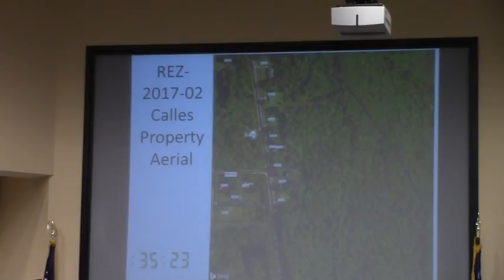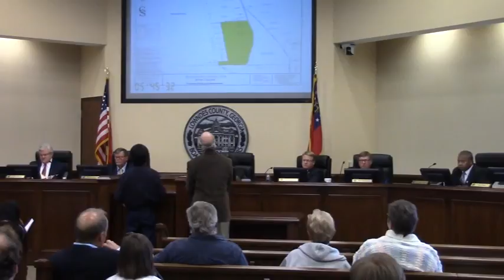5a. REZ-2017-02 Calles, Alexandria St, R-10 and CON to R-A and CON @ LCC Regular - 2016-03-14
5a. REZ-2017-02 Calles, Alexandria St, R-10 and CON to R-A and CON, Well and Septic, ~13 acres
GLPC Recommendation: Denial
TRC Recommendation: Approval or Approval with Conditions (R-A and CON Boundary)

Documents:  Rezoning Case REZ-2017-02.pdf

Commission voted for RA (2.5 acres) and CON (remainder).